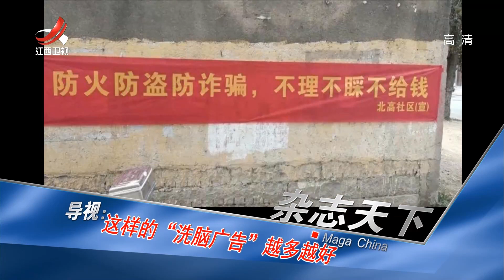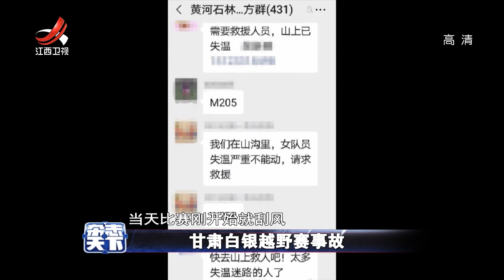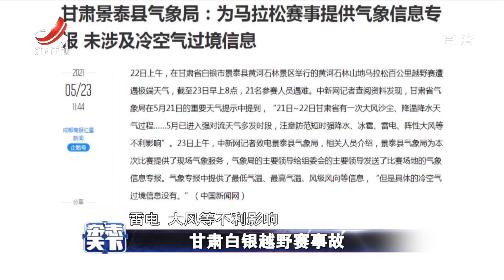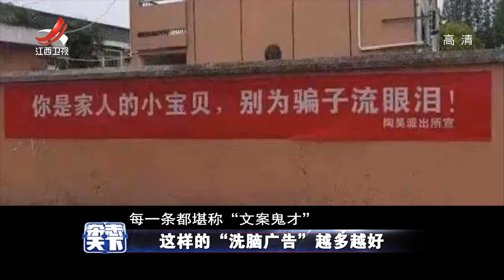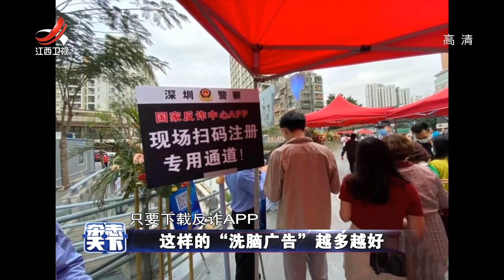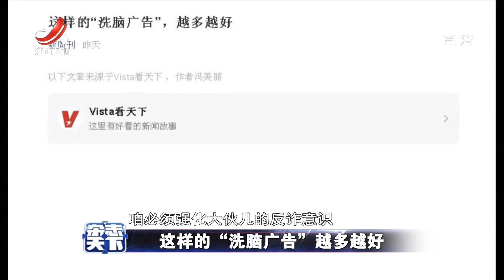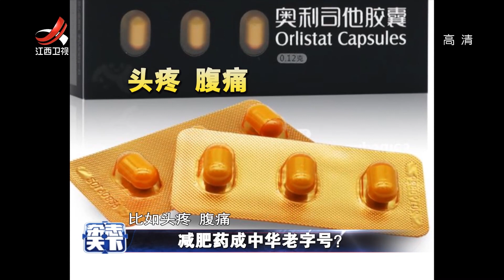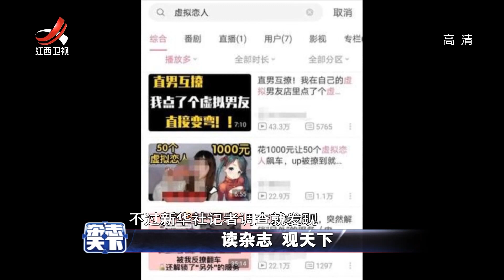《杂志天下》甘肃白银越野赛事故 20210525